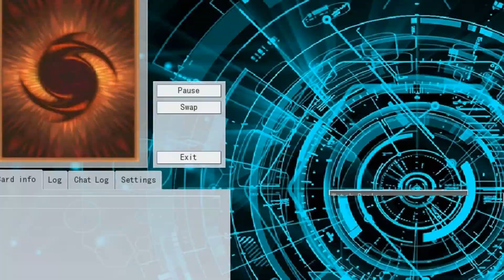【YGOPRO】MERMAIL DECK APRIL 2020 - NEW TCG BANLIST!!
➤Download Deck -
## 9:00 - Deck Profile
#1 0:04 salamangreat
#2 0:49 paleozoic frogs
#3 1:43 sky striker
#4 2:38 magical musketeers
#5 4:44 thunder dragon
#6 6:00 dinosaur
#7 7:30 true draco
0:00 - robby_burke_sensational_love_original
3:00 - Taskmaster's Theme - Marvel vs. Capcom 3- Fate of Two Worlds Music Extended
6:00 - leomind_faded_vlog_no_copyright_music
9:00 - 神々の戯れ
How to Add decks in YGOPRO?
- i Made This Yu-Gi-Oh! Video With:
if u want to find me?
mermail deck profile 2020 post master rule 5 mr5 & banlist